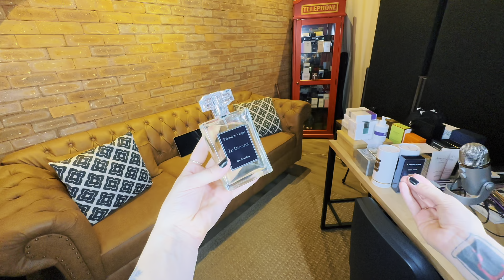PERFUME FOD4STICO!!!!! VOCÊS PRECISAM CONHECER!!!!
VALENTINO VIEGAS (cupom VALENTINO10)